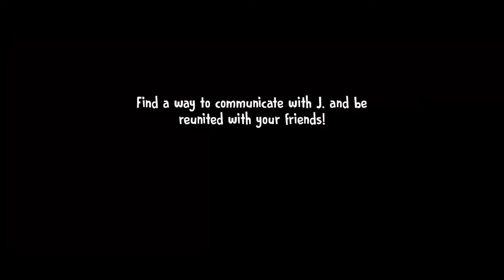ICE Scream 5 l Eating 10 Marshmallow To Help Kid Rod Remember Something in Ice Scream 5